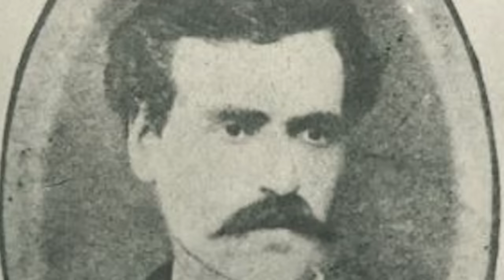Причината за русофилията в България! - Горан Благоев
🎙 Горан Благоев е български журналист, историк, политик. Автор и водещ на предаването „Вяра и общество“ на БНТ до декември 2020-та. Изключително компетентен, интелигентен, реалистичен и обективен в своите прогнози или изказани мнения. Човек-енциклопедия. Дано този епизод да достигне до повече хора - трябва да се чуят тези истини. Споделяйте го!

 Стремежът ми към качество коства много. Удари рамо. Подкрепи канала:
🟡 Стани "ЦАР ЛЪВ" и ще ти благодаря лично във всеки цял епизод: